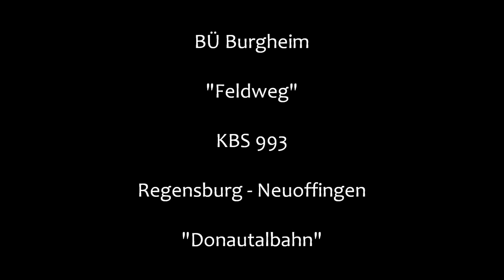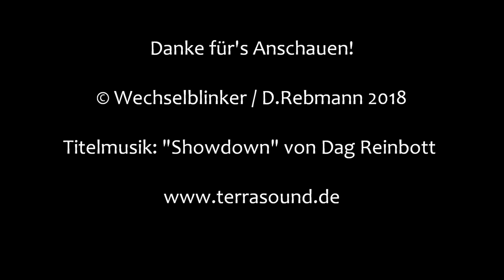Bahnübergang Burgheim "Feldweg"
Burgheim liegt am westlich von Neuburg an der Donau und an der Grenze der Bezirke Oberbayern und Schwaben. Durch den Ort verläuft die Donautalbahn auf ihrem Weg von Regensburg nach Neuoffingen. Während es im Ort noch drei alte Bahnübergänge gibt, findet man etwas außerhalb an einem Feldweg noch eine uralte Anrufschranke, die hauptsächlich von Landwirten und Spaziergängern benutzt wird, wobei letztere auch gerne mal unter der Schranke hindurchklettern...
Die Bedienung der Anrufschranke erfolgt vom Fahrdienstleiter im benachbarten Rain am Lech.

Die Anlage verfügt über elektromechanisch angetriebene Vollschranken, deren Antriebe die besten Zeiten offensichtlich schon lange hinter sich haben. Hinzu kommen noch zwei Wecker, die aber kurioserweise unterschiedliche Töne von sich geben. So klingelt einer und der andere rasselt blechern vor sich hin.

Der Verkehr auf der Bahnstrecke ist zumindest an Werktagen recht ansehnlich. So fahren hier neben den normalen agilis-Triebwagen der Baureihe 440 noch einige Güterzüge, was auf einer eingleisigen Strecke nicht ganz einfach ist.